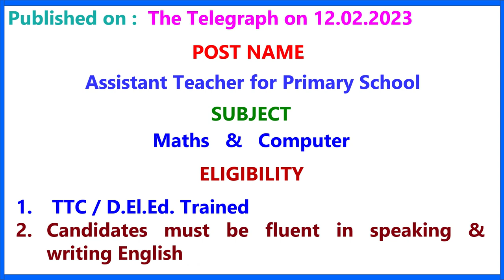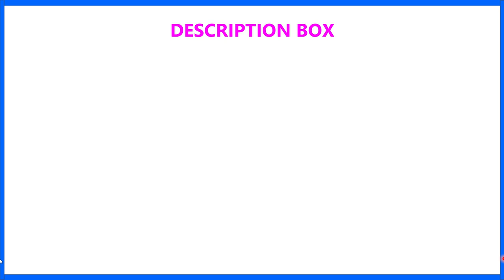DON BOSCO SCHOOL II TEACHER RECRUITMENT 2023 II TEACHING JOB II PRIVATE SCHOOL JOB